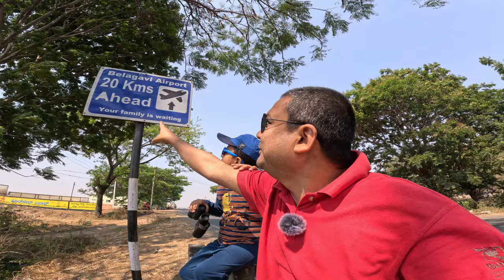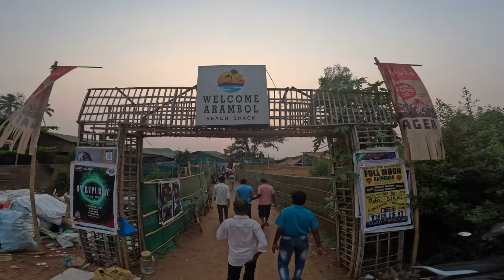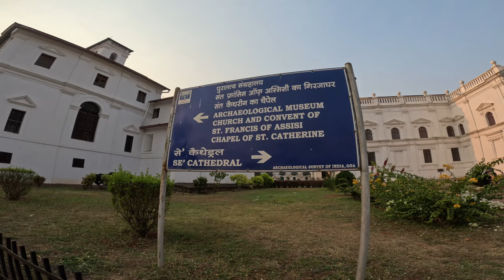EP01: Hyderabad to Goa in car I Family Roadtrip in Kia Sonet I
Embark on an exciting road trip as we travel from Hyderabad to Goa in car, covering a distance of approximately 680 KM! 🚗 This long drive took us from Hyderabad through Zaheerabad, Humanabad, Gulbarga, Vijaypura, and Belgavi, before entering Goa via the stunning Amboli Ghat. It took us around 14 hours to complete this beautiful journey.

We began our drive at night and reached Vijaypura early in the morning, where the scenic views of Karnataka were nothing short of mesmerizing. 🌄 After stopping for a delicious local breakfast of Poha and Sambhar, we continued our drive. 🌾🍲 The drive through Amboli Ghat was one of the highlights, with lush greenery and winding roads making it a perfect route into Goa. 🌿🏞️

Once in Goa, we met up with extended family and spent a few unforgettable days enjoying the beaches, local food, and laid-back Goan vibes. ☀️🌊

If you're planning a Hyderabad to Goa car trip, this video is a must-watch! Get all the details, tips, and an insider look at the route, stops, and scenery along the way. 🚙✨

Chapters: 0:00 Intro 1:30 Starting the drive from Hyderabad 3:45 Morning views in Vijaypura 6:20 Breakfast stop in Karnataka 9:50 Entering Goa via Amboli Ghat 12:30 Family reunion in Goa 14:00 Exploring Goa

Links for items we use
Blaupunkt Tyre Pressure Monitoring System (TPMS)
Action Camera main
Action Camera Backup
Tyre inflator backup
Tyre inflator Primary
Primary Mic
Secondary Mic
Backup Camera

I am Lalmani Belbase we are a family of one and a half men and my wife. We love traveling, camping, fishing, trekking and all activities that bring us closer to nature.